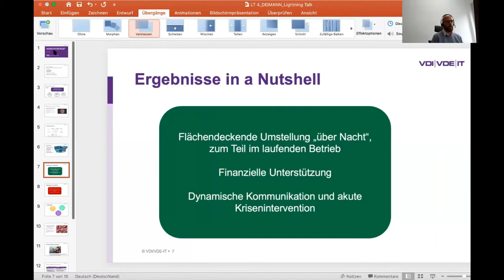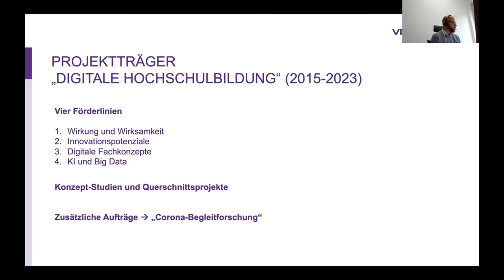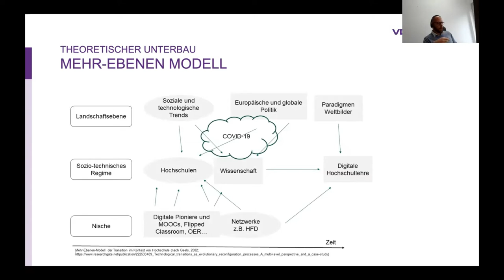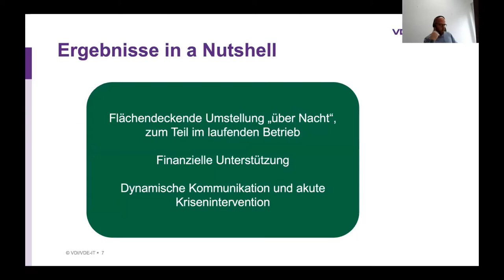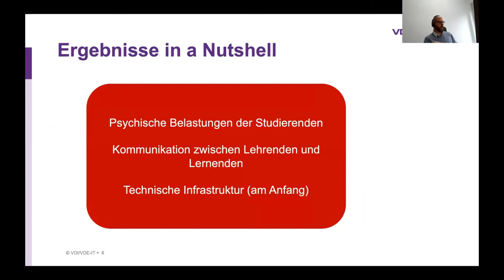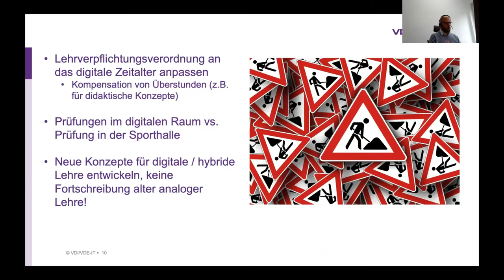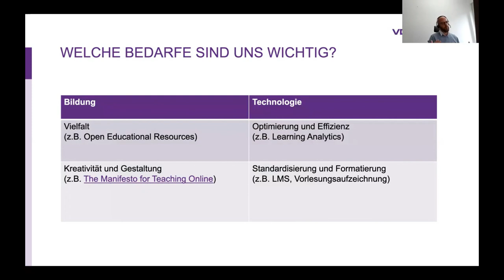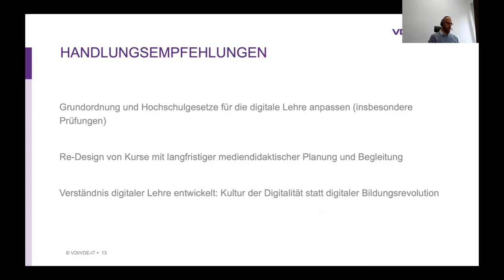Aus dem Coronasemester lernen - Erste Forschungsergebnisse - Lightning Talk Markus Deimann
Lightning Talks: “Aus dem Corona Semester lernen - Erste Forschungsergebnisse”

Das Team vom Hochschulforum Digitalisierung hat in Kooperation mit dem HIS-Institut für Hochschulentwicklung die Autor*innen von fünf unterschiedlichen Studien zu zwei Veranstaltungen zusammengebracht, um eine partizipative und intensive Auseinandersetzung mit den Studienergebnissen zu ermöglichen, gemeinsam mit interessierten Community-Mitgliedern in den lösungsorientierten Austausch zu treten und Ableitungen hinsichtlich Handlungsempfehlungen an Hochschulen und Politik vorzunehmen.
In einem Workshop am 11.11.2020 stellten die Studienautor*innen in jeweils fünfminütigen Lightning Talks die zentralen Ergebnisse ihrer Studien vor, bevor sie mit den Teilnehmenden in Breakout-Sessions intensiver zu ihren Ergebnissen, Handlungsfeldern und den Erfahrungen der Teilnehmenden in den Austausch traten.
Folgende Studien werden in den Lightning Talks vorgestellt:

◦ Expert*innenbefragung zum digitalen Sommersemester (EDiS); Klaus Wannemacher
◦ BRIDGING – Zusatzstudie zu Hochschulbefragungen in Zeiten von Corona - Christiane Arndt (TU Hamburg)
◦ Befragung von Hochschulleitungen zur (digitalen) Lehre im Wintersemester 2020/21 - Maren Lübcke (HIS-Institut für Hochschulentwicklung)
◦ Maßnahmen von Hochschulen, Hochschulverbünden und Politik im Kontext der Covid-19-Pandemie - Markus Deimann (VDI/VDE-IT)
◦ Veränderungsprozesse in Unterstützungsstrukturen für Lehre an deutschen Hochschulen in der Corona-Krise - Dr. Lutz Goertz (mmb Institut)